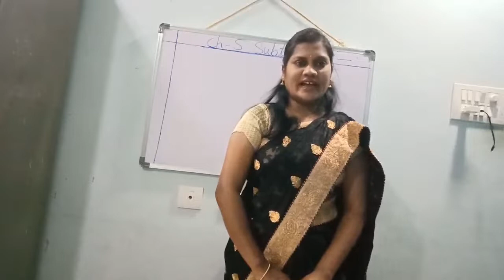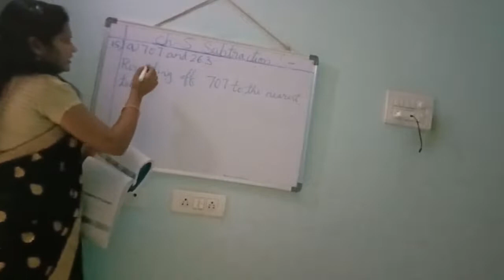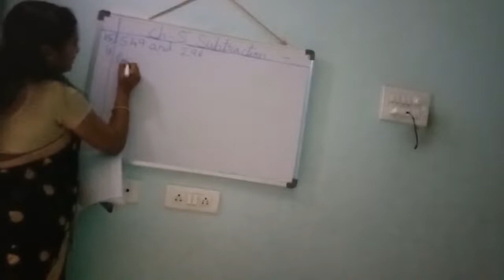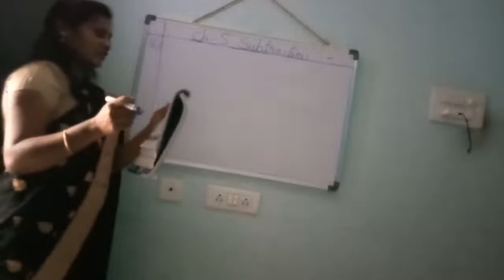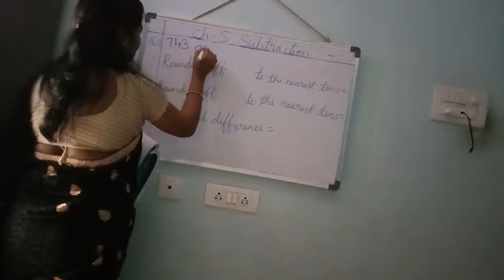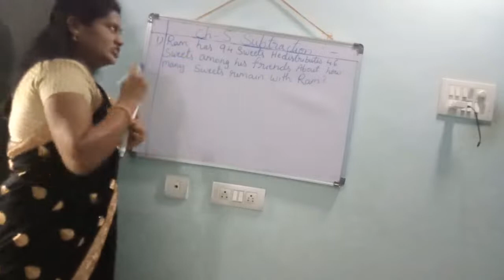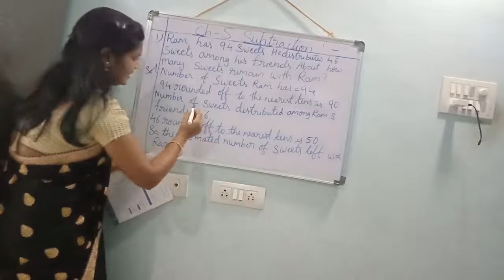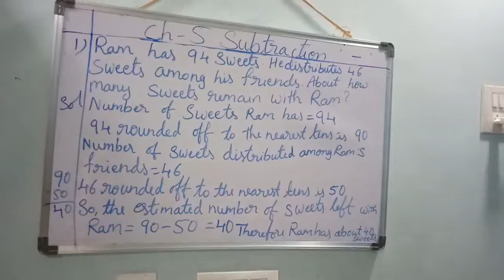Ch-5 Subtraction ex-5.1 (application)3rd class